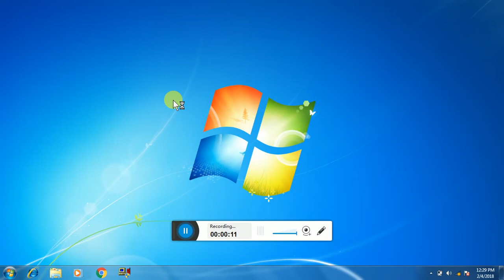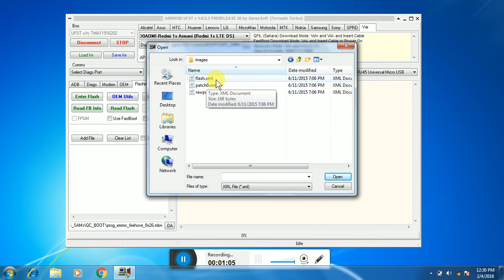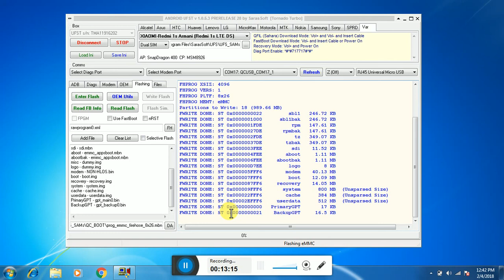qlcom cpu flashing NOP Error solution 100% TESTED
all qlcom cpu flashing NOP Error solution